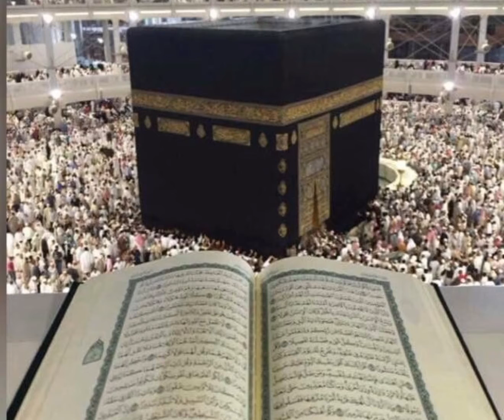HUZOORS.A.W |Shahenshah E Risalat (SAW)ki Madinah Amad|EPISODE 23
Huzoor S.A.W ka Madina me istiqbal unki hijrat ke baad hi hua. Ansar, yani Madina ke log, ne unko khushi se apne gharo mein dawat di. Yeh unki aamad par khushi, sab ko mil kar khushi ka mahaul banane ka waqt tha. Huzoor S.A.W ne Madina mein masjid banane ka hukm diya, jo baad mein Masjid-e-Nabawi bani. Unki aamad se Madina Riasat-e-Madina ka aghaz hua, jo ek adil aur insafpasand jamhuriya thi.